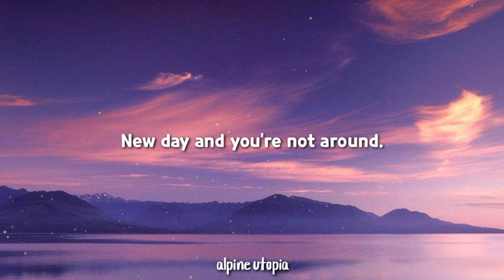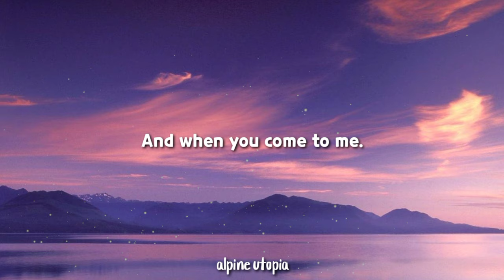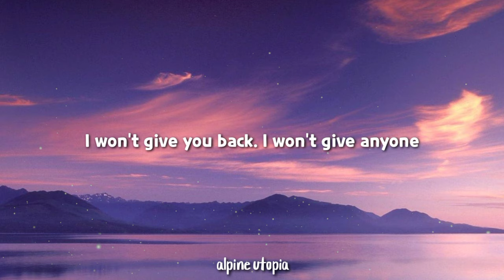JONY - Аллея [English Lyrics]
Аллея Russian Lyrics :

А я всё думаю о ней, о ней, о ней
Нет никого мне родней, родней, родней
Она ярче огней, огней, огней
Нежно светит по ночам, по-но - по-ночам

Звезда ярых аллей, аллей, аллей
Гуляю думаю о ней, о ней, о ней
И когда ты придёшь ко мне, ко мне
Я тебя не отдам никому не дам

Новое утро новый рассвет
Новый день и тебя рядом нет
Новые мысли новый мотив
Пишу о тебе вдыхая никотин

Друзья позвали к себе отдыхать
Всё равно нечего терять
И что бы я не делал она первая в списке
В списке моих мыслей её

На небе в облаках
И яркая луна
И яркая луна

И яркая луна
И яркая луна

И когда ты придёшь ко мне, ко мне, ко мне

Credits :
Song - Джони Ютуб
Artist - Jony & Zhara Music
Licensed to YouTube by : UMPG Publishing, and 5 Music Rights Societies